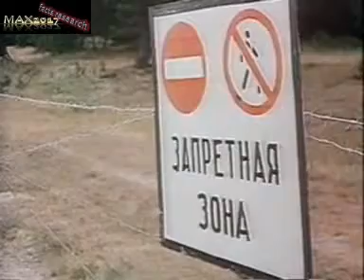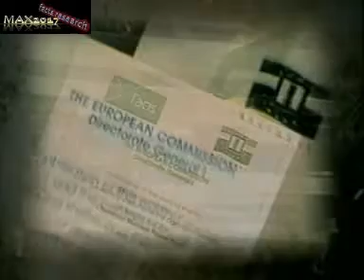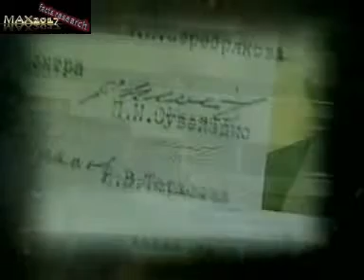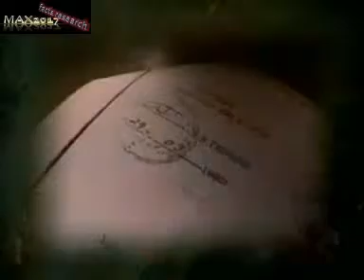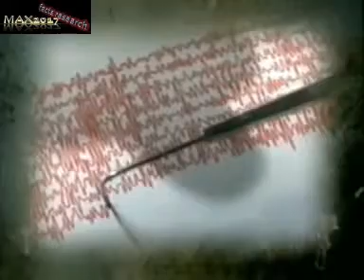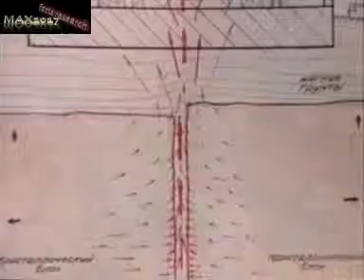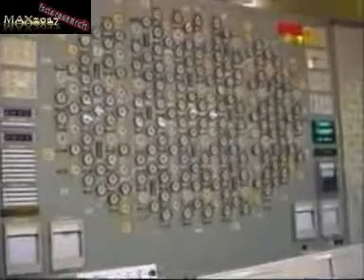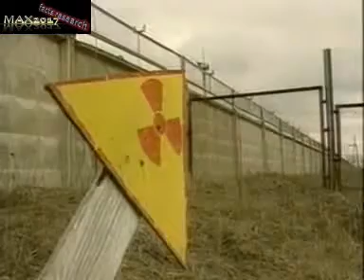Tschetscherow über Tschernobyl - es war ein Erdbeben!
Filmbericht von 1999, der die echten Fakten zeigt!
Schon wie WTC1 und WTC2 Menschliches versagen bei der Konstruktion, zeigt sich dies auch bei den Russischen Kernkraftwerken, die auf ungeeigneten Plätzen gebaut wurden.
Es ist nur eine Frage der Zeit das nächste von einem Erdbeben zerstört wird?!
Film report from 1999 showing the real facts!
Already like WTC1 and WTC2 human failing in the construction, this also shows in the Russian nuclear power plants, which were built in inappropriate places.
It's only a matter of time before the next one is destroyed by an earthquake ?!
Репортаж с 1999 года, показывающий реальные факты!
Уже как WTC1 и WTC2 человек потерпел неудачу в строительстве, это также видно на российских атомных электростанциях, которые были построены в неподходящих местах.
Это только вопрос времени, когда следующий будет разрушен землетрясением ?!
From 2020 new channel name and new design

- New from 2020, MAX2017facts becomes MAXWORLDFACTS -
- Neu ab 2020, aus MAX2017facts wird MAXWORLDFACTS -
- Nouveau à partir de 2020, MAX2017facts devient MAXWORLDFACTS -